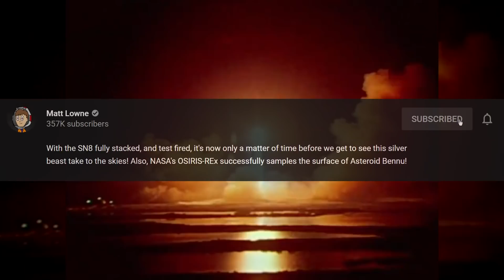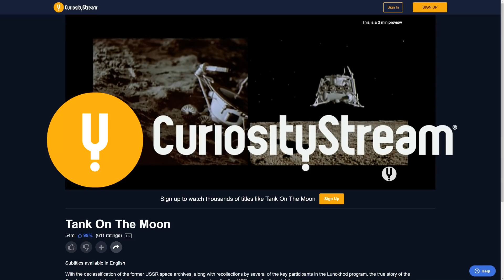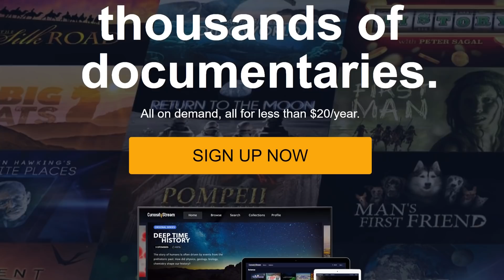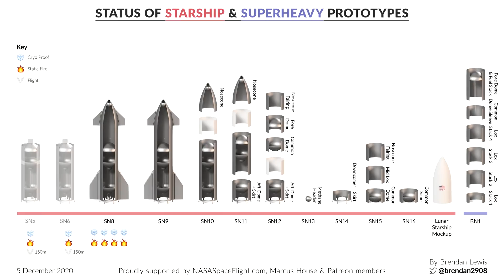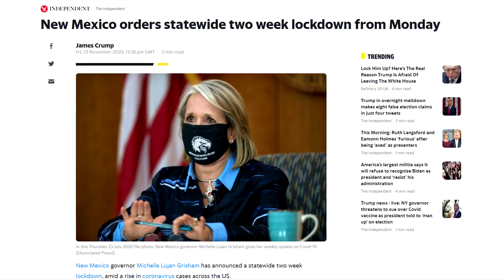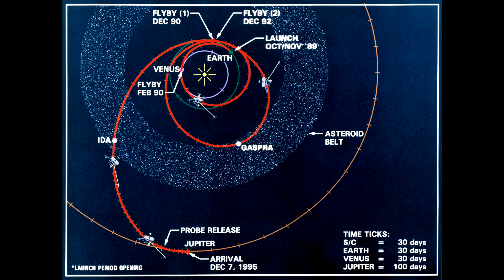2 Soyuz Rockets Launch, Starship SN8 Flight is THIS WEEK, & JAXA Asteroid Samples Land on Earth!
Code: mattlowne

It has been a big week for spaceflight, my dudes! JAXA successfully recovered the asteroid samples collected by Hayabusa2, 2 Soyuz rockets launch from 2 different continents, and we talk about lots of Falcon 9 stuff! Oh yes, and SN8 might be flying to 12.5km this week!

The Fantastic Boca Chica/Starship SN8 photos and videos were provided by the awesome Austin Barnard and Adrian Aguilar!

The awesome Starship SN8 flight render was created by Corey, @C-bass Productions

Chapters:
00:00 Intro
00:36 Last Week's Events
09:16 This Week's Launches
14:09 This Week through History
17:13 Closing Thoughts